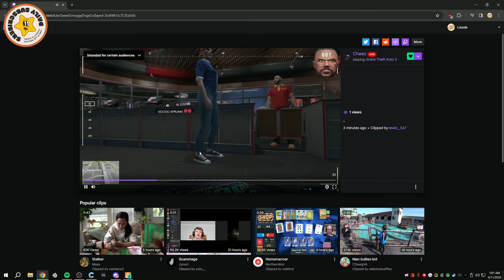SK Makes MAX & RICKY FULL MEMBERS(Wholesome Reaction) + SK's Storyline from 3.0 to 4.0 | NOPIXEL GTA